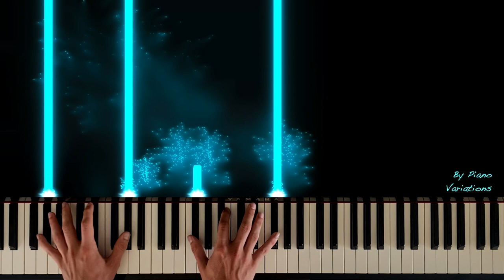Piano Cover | Amy Macdonald - This is the life (by Piano Variations)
Hi Friends,

Practice your 4 chord patterns with this song! From simple to medium to hard, you can make it whatever you want. This is my version, hope you like it!

If you'd like to get audio files, midi-files  and piano classes (all while supporting charity), you can become my patron! You can find the link here: